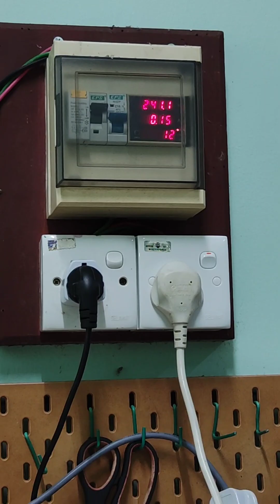Repair Iron Philips GC8625 - Hidup sekejap lepas tu mati sendiri